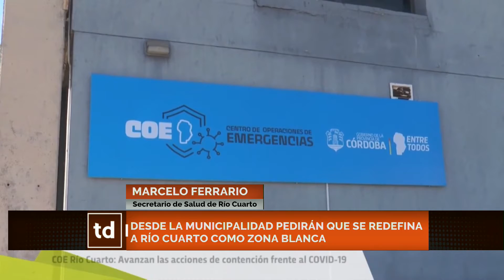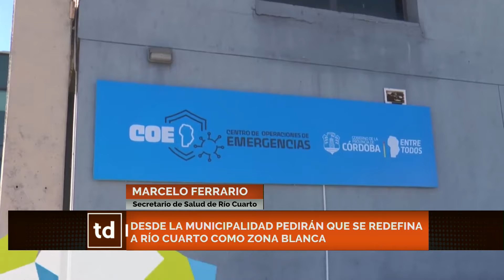Río Cuarto: “No tenemos ningún caso positivo”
La ciudad de Río Cuarto lleva 24 días sin registrar casos nuevos de coronavirus y esto alienta a las autoridades municipales para comenzar a delinear una propuesta sanitaria que permita recategorizar a la localidad como «zona blanca» dentro del mapa epidemiológico estudiado por los miembros del COE central.
Esta petición será impulsada por el intendente Juan Manuel Llamosas y tienen como objetivo plantear la continuidad de la cuarentena en el Gran Río Cuarto, pero dentro de un marco que contemple algunas flexibilidades, como la reactivación del sector comercial y la obra privada, que son parte de algunas de las actividades más golpeadas luego de 45 días de cuarentena.
Ya en Telediario habíamos anticipado esta posibilidad, luego que en dialogo con el Secretario de Salud, Macerlo Ferrario, confirmara que «después de 28 días sin casos positivos se puede solicitar la recalificación de la ciudad para que sea considerada como una zona blanca».
Este lunes,  LLamosas haría un anuncio sobre esta disposición a fin de poder mitigar los efectos efectos económicos que pesan sobre diversos sectores debido a las medidas de aislamiento obligatorio  y preventivo vigentes desde hace un mes y medio.
Cabe resaltar además, que la ciudad ha tenido un alto acatamiento al uso de barbijo, que desde este fin de semana se encuentra como medida obligatoria, lo que estimula aún más la posibilidad de que Río Cuarto deje de ser «zona roja» en el mapa epidemiológico de Córdoba, ya que es primordial la responsabilidad y el comportamiento de los ciudadanos para poder avanzar en dinámicas preventivas que sean positivas para toda la comunidad.